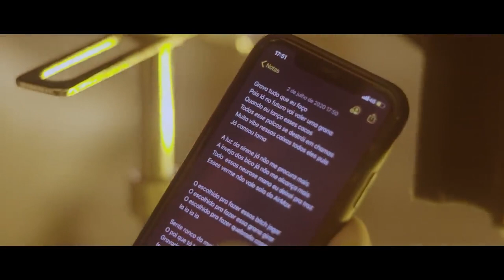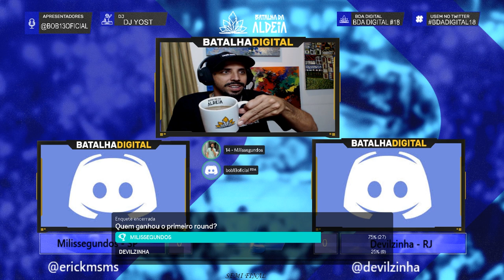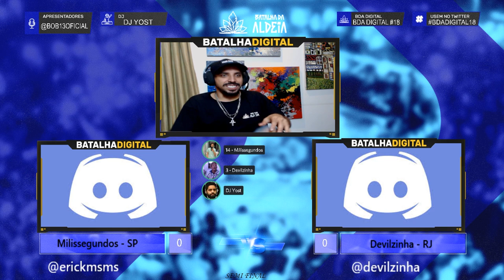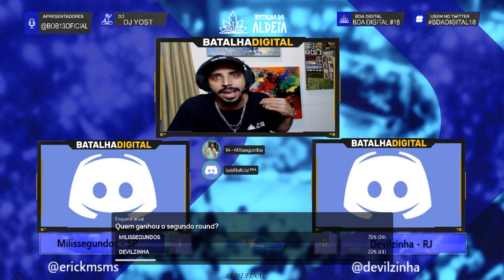Milisegundos x Devilzinha | SEMI FINAL| BDA DIGITAL 18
CONFIRA O EP DO MIKEZIN